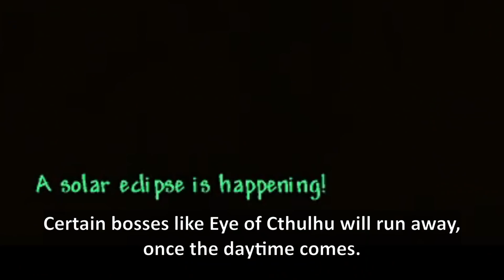Terraria evils can be slowed down... (...with these bosses.)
Terraria has evils, which can spread. The infection speed greatly increases once you enter hardmode, which is blazing fast. Lucky for you, there's one way to slow down the infection, by defeating Plantera... Yes, it doesn't tell you that it does, but it does. And there are more things about these bosses...

boss
used music:
-Terraria Lunar tower
-Terraria pirate invasion
-Terraria Empress of Light
-Terraria jungle night
-Terraria Queen bee
-[custom]